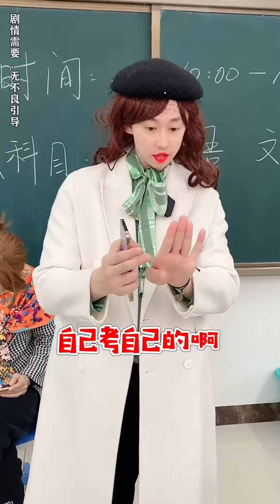你有這樣幫你出頭的閨蜜嗎？真是我的好閨蜜#爆笑